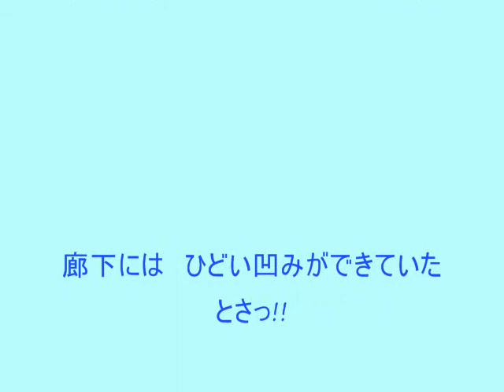ややこしい飛び乗り 失敗.wmv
にゃんこベッドタワーから　禁止してる鏡台へ飛び乗っちゃう猫。